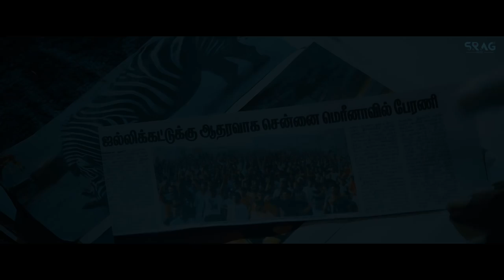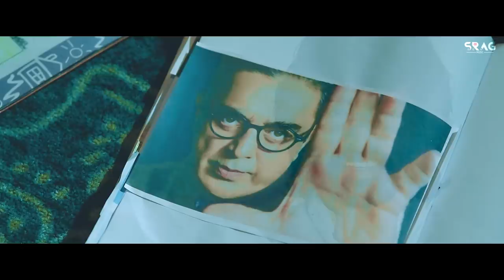Nalai Namadhe | Official Music Video | Dev Major ft. Snehan, Iykki Berry & Jags De Esan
Song Name - Nalai Namadhe
Featuring - Dev Major, Kavingar Snehan, Iykki Berry & Jags De Esan
Music Composer - Dev Major
Rappers - Iykki Berry & Jags De Esan
Lyricist - Iykki Berry
Directed By - Binil Bala
Cinematography - Sunil Mohan
Editing - Tito Francis
Production - Firefly Films
Choreographer - S Bhuwaneshwari
Make Up - Monsu
Costume Designer - Naren's Boutique
Music Label - SRAG Music
Digital Partner - SRAG Pvt. Ltd.

6) This Ain't The People

* ANTI-PIRACY WARNING *
This content is Copyright to SRAG® Pvt. Ltd. (SRAG® Music). Legal action will be taken against those who violate the copyright of the following material presented!